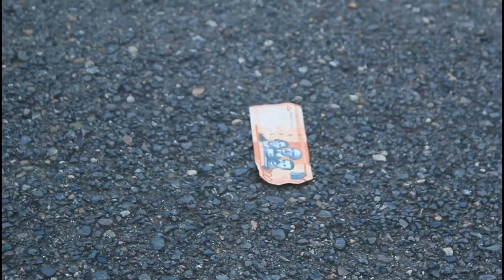aji san reflehi gade kòman Yon nég fin touye mandanm li pati 2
wilmix prod. timika prod
 Timoun pa gade vidéo saa